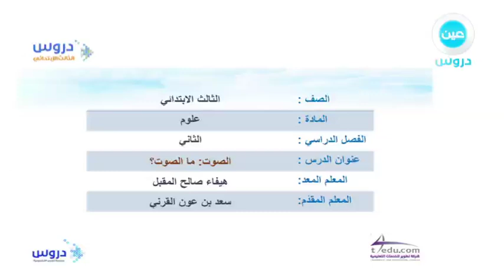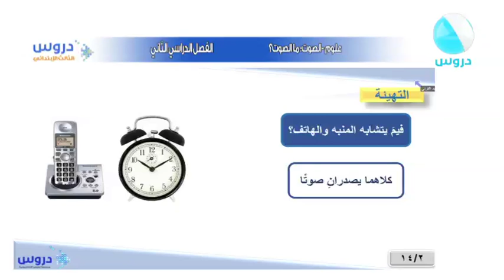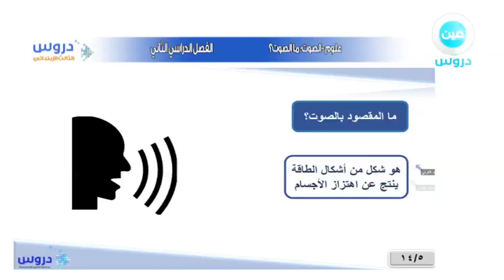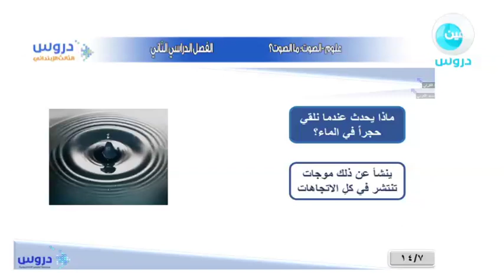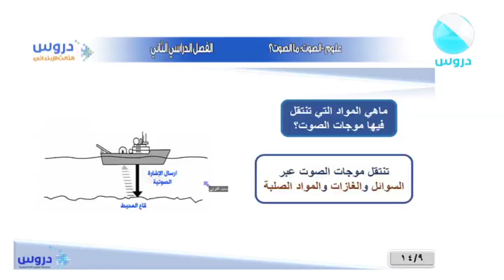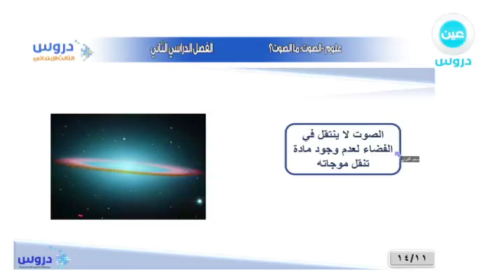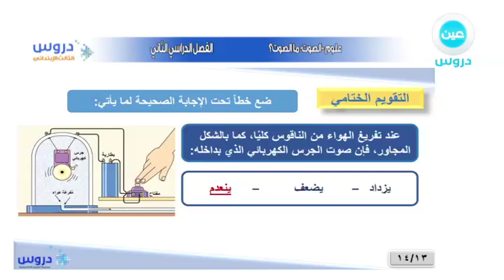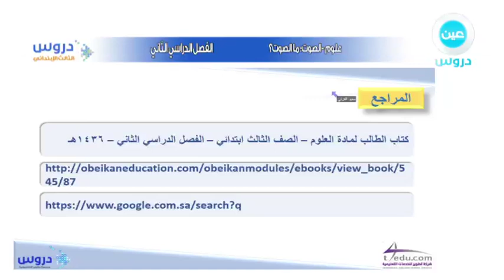الثالث الابتدائي | الفصل الدراسي الثاني | علوم | الصوت: ما الصوت؟